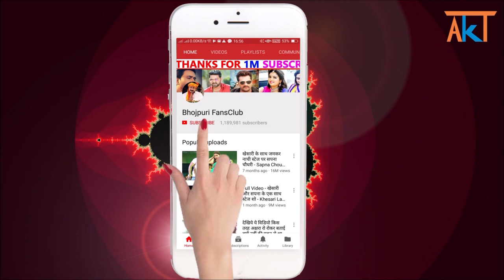पहली बार अपनी बहन से राखी बंधवाये राकेश मिश्रा देखिये - Rakesh Mishra Celebrate Rakhi